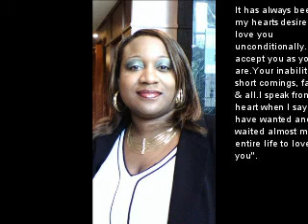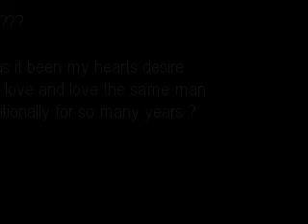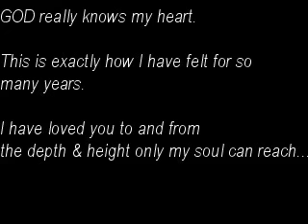4 my husband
For my husband. The love of my life. I have loved you since the day I laid my eyes on you. Thank you for loving me... Only one person knows how deep in depth my love for you..."GOD" and only one person can come close to explaining my appreciation, love, faithfulness & dedication... "Pattie Labelle"